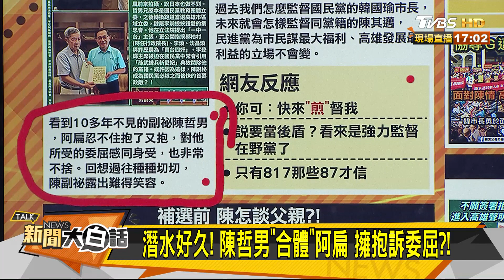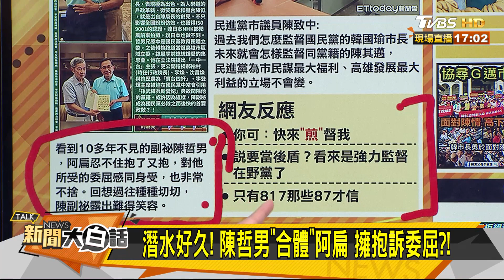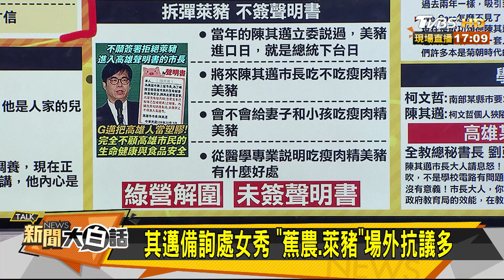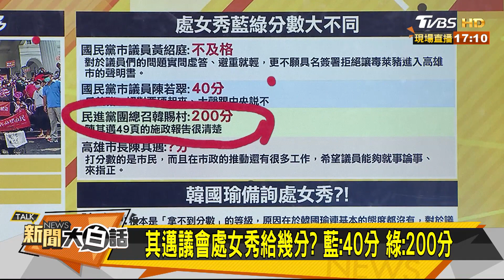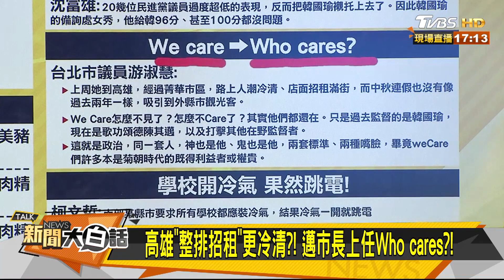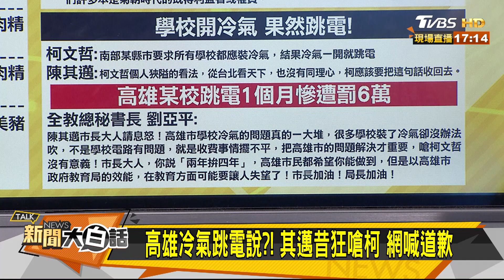不演了？！陳哲男現身 "雙陳父子"動作頻新聞大白話 20201008